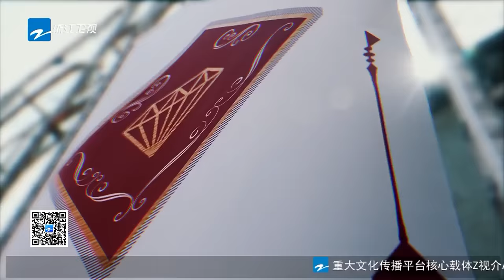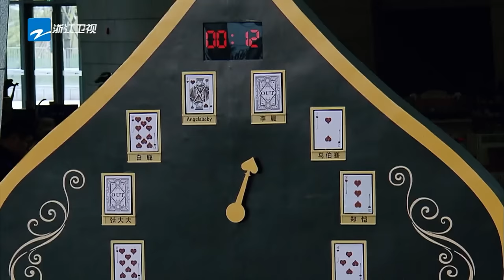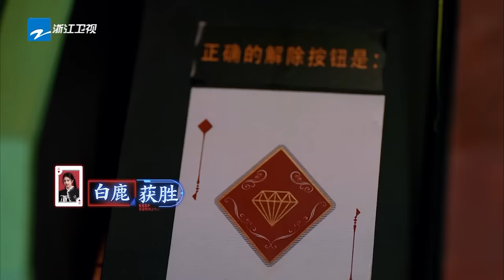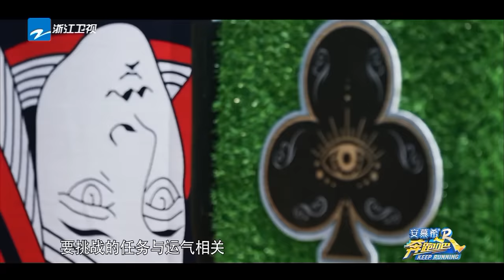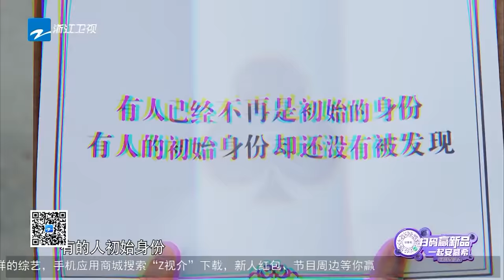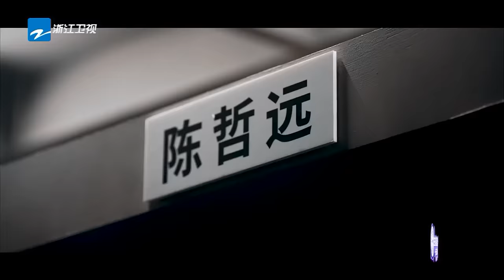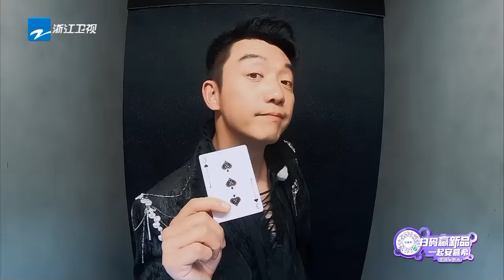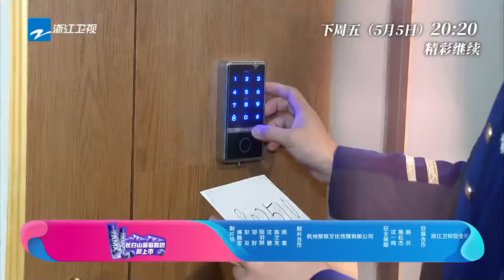EP2🏃‍极限撕名牌！周深沙溢被“围攻”满地爬？沙溢上演花式“自曝” 宋雨琦陈哲远终极翻盘燃炸！奔跑吧11 EP2 FULL 20230428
加入跑男频道会员享独家会员福利 Became a RMember：
●全球同步首播 ●周五抢先看完整版整片 ●会员独家无广纯净版

《奔跑吧11》4月21日起每周五正片准时上线！订阅奔奔与浪漫想象撞个满怀🌸

简介：《奔跑吧11》是浙江卫视推出的户外竞技真人秀，固定MC为#李晨